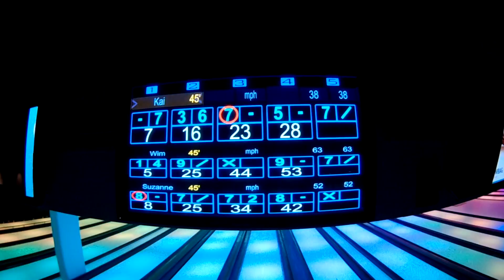Bowlo Kerkrade: Bowling (HD Whoop)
A nice day Bowling with my HD Whoop.

Its so beautifull to see al te Led colors with this cam.

setup: Betafpv 75X with Foxeer Mix Cam